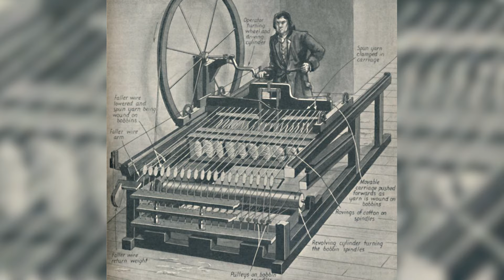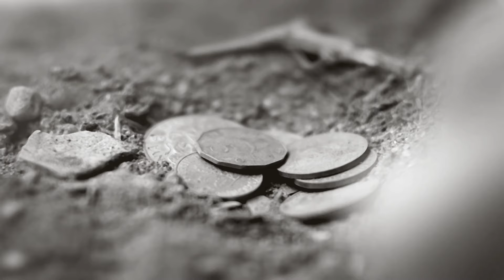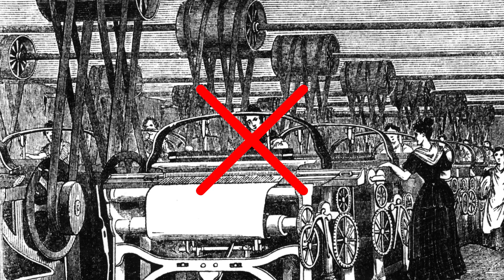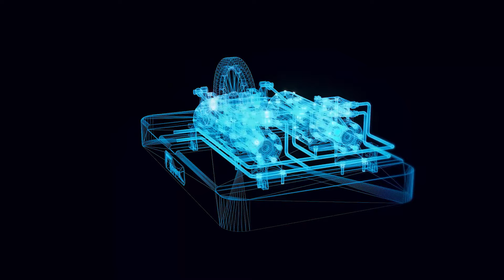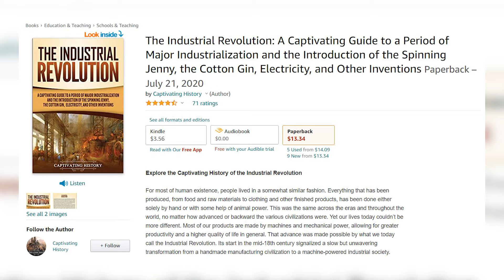Why Did The Industrial Revolution Start?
The Industrial Revolution is the transformation from a handmade manufacturing civilization to a machine-powered industrial society.